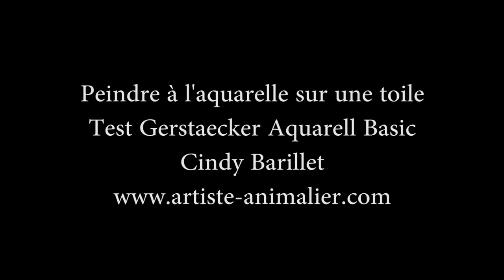Peindre à l'aquarelle sur une toile par Cindy Barillet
Cindy Barillet, artiste animalière, a testé le châssis aquarelle, support pour vos aquarelles ... sans avoir besoin d'apprêt ! Avec ce produit, vous pourrez peindre directement sur la toile.

Cette fois-ci, armée de son nouveau pinceau N°6 à lavis, elle a peint ce rhinocéros ! La toile est agréable a travaillé, il est possible de tester plusieurs effets, comme sur le papier aquarelle.